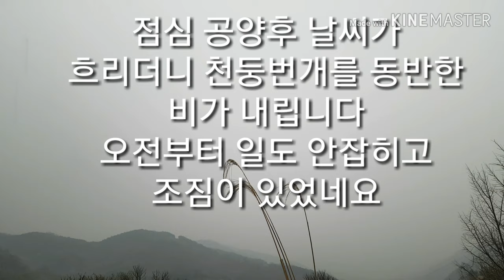따뜻한 햇살속 휴식&민들레 비빔밥 (Dandelion Bibinbap Mukbang )과 민들레 비빔밥 한그릇에 담긴 효능?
오전  햇살  받으며  먹거리  준비해  민들레  비빔밥 공양후  갑자기  하늘이  어둡다  방에  들어오니  천둥번개를  동반한  비가온다
한치앞을 모르는  우리네  인생사
이래도  공부하지  않겠느냔  성인의  말씀이  귓가에 쟁쟁하다 Dandelion 의 뜻은 ? 사자의 이빨이라  한다